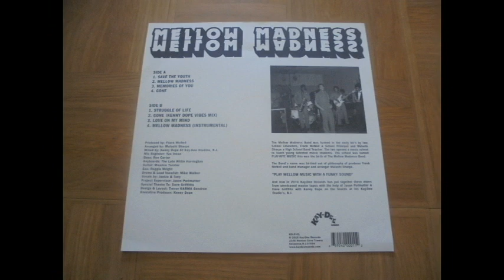Mellow Madness - Memories Of You - 2010